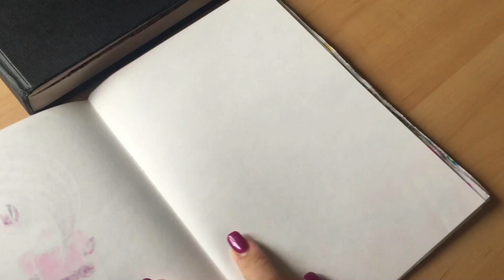Knight - Drawing Episode 31!